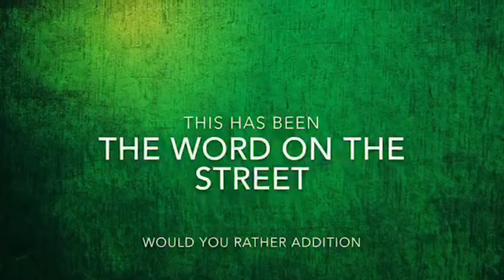FBC 2/21 2020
Come check out the petting zoo at lunch!